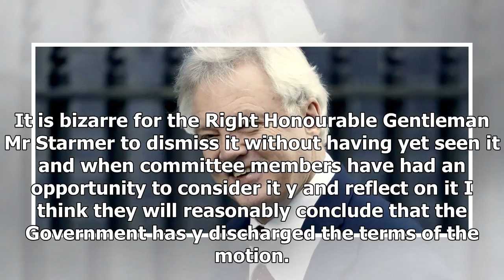Latest News 365 - David davis pulled ahead of mps is the row broke out in the publications of the r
Latest News 365 - Latest News 365 - David davis pulled ahead of mps is the row broke out in the publications of the research impact of brexit

David Davis has been ordered to appear before a powerful committee of MPs as he came under fire from senior Tories over the Government’s publication of the Brexit impact papers. Around 850 pages of analysis have finally been handed over to the Brexit select committee but with key information left out amid claims it could be commercially sensitive or undermine negotiations with Brussels. Committee chair Hilary Benn said by omitting the material, ministers may have breached parliamentary privilege...